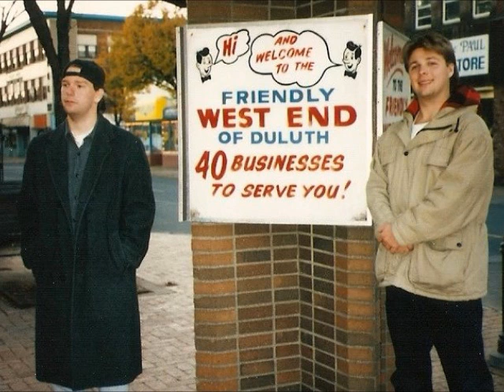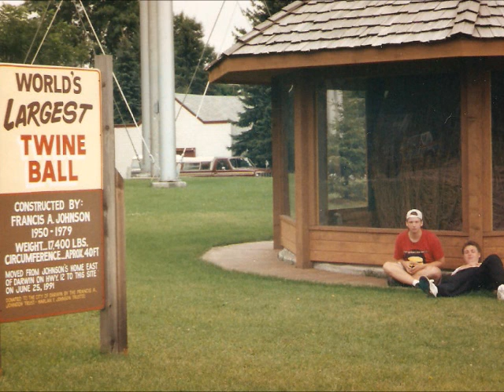Too Much West Duluth on Our Hands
Birthday Rally in Spirit Valley trailer, take three, with music by the Philip Traum Quartet.